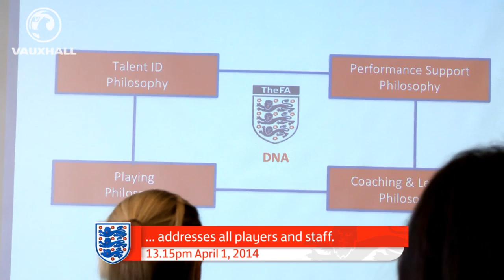INSIDE THE CAMP: In-depth access with Mark Sampson's England squad before WCQ vs Montenegro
Great insight of what goes on within the England Women's side as Mark Sampson greets his players at St. George's Park ahead of his first competitive match in charge, a World Cup qualifier vs Montenegro. There's a session with the FA's Technical Director Dan Ashworth, the Cyprus Cup debrief, plus they put in a shift at training.